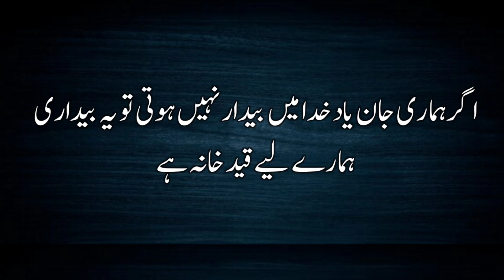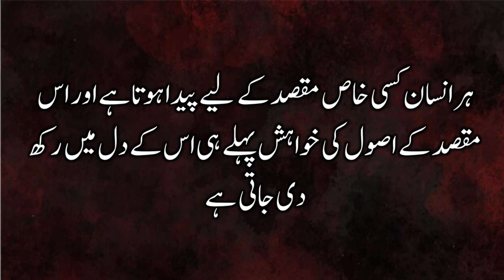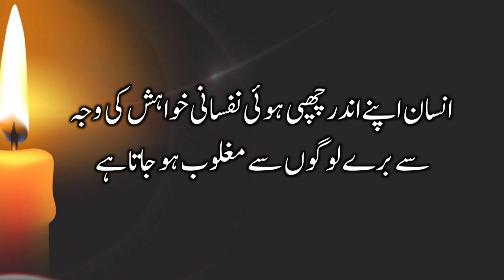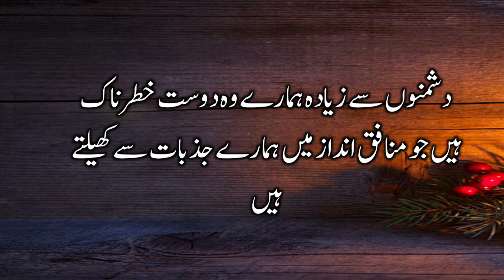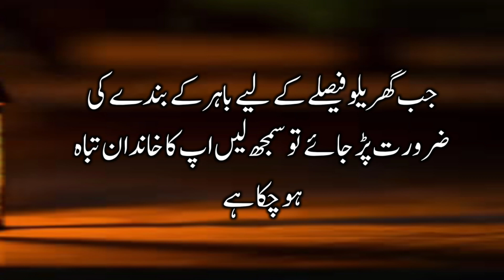Molana jalaluddin Rumi Urdu Quotes | special urdu quotes